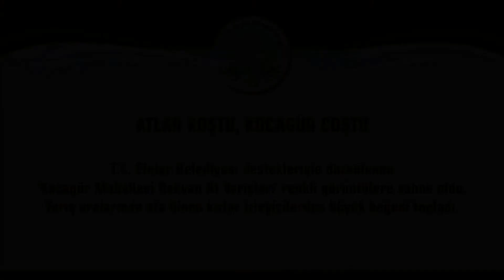ATLAR KOŞTU, KOCAGÜR COŞTU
T.C. Efeler Belediyesi destekleriyle düzenlenen ‘Kocagür Mahallesi Rahvan At Yarışları’ renkli görüntülere sahne oldu. Yarış aralarında ata binen bayanlar izleyicilerden büyük beğeni topladı.